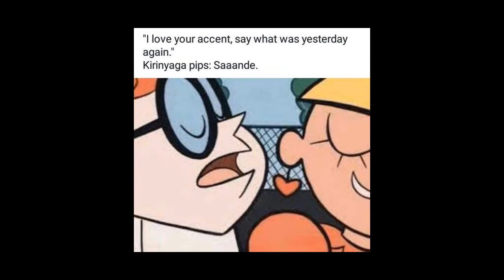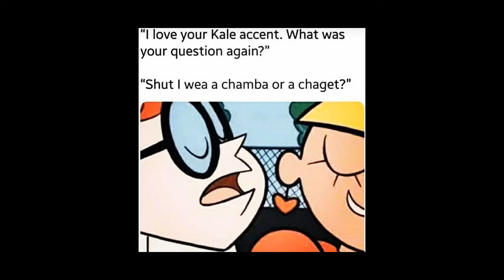Best of the crazy ‘ I love your Kenyan accent say it one more time ’ meme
Y’all know how creative Kenyans are, from Utakufa memes to the brain memes now there is a trending one.

The I love your Kenyan accent say it one more time… meme threads features the character in the cartoon series Dexter laboratories.

It has macabre humour about the simple words Kenyans pronounce in a rather unique to funny way.